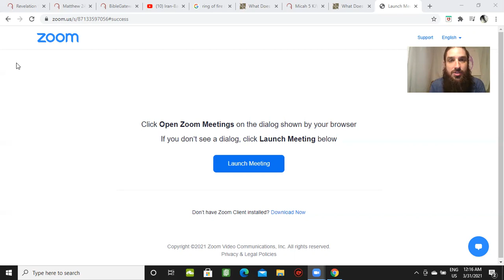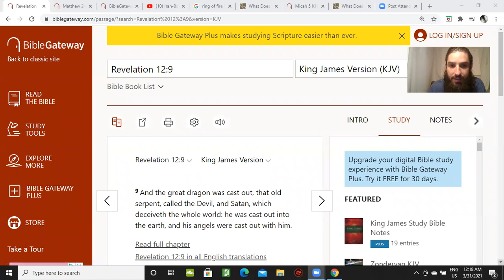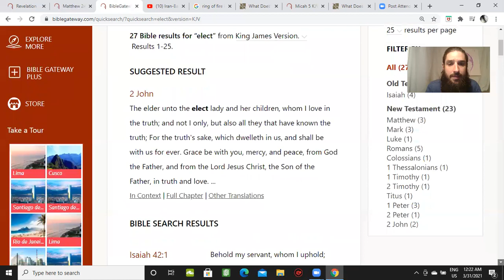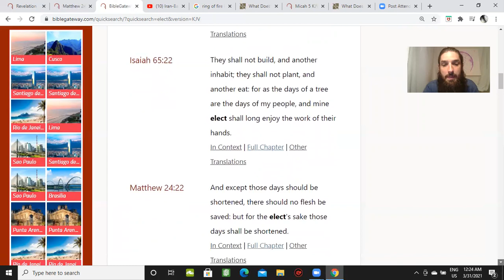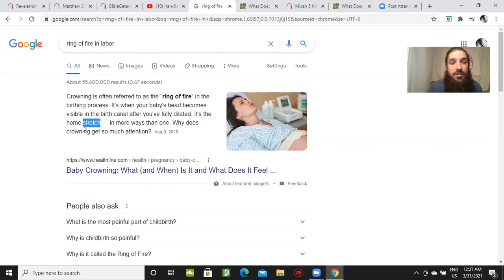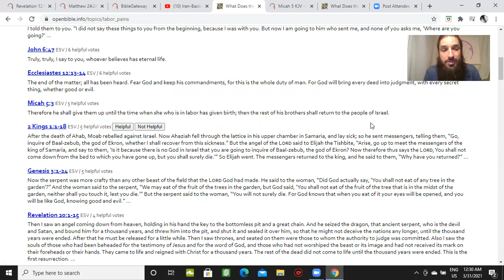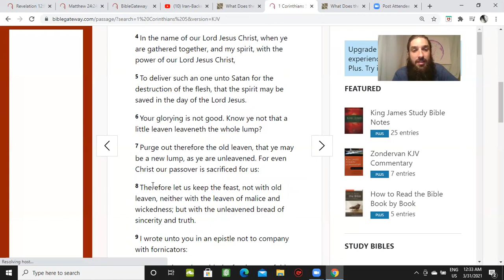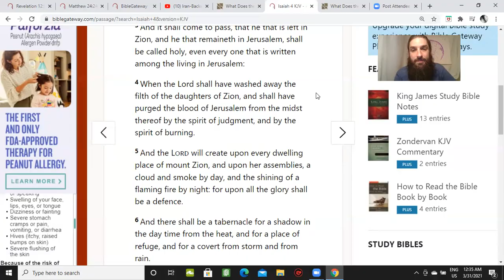Fleeing to the mountains this Passover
Love is truth. People have free will to make the decisions to obtain salvation and obtain the spiritual blessings The LORD desires to give every person. We will be judged by our own actions.
Study Bible
The Second Passover  Numbers  9:13-14
…12they may not leave any of it until morning or break any of its bones. They must observe the Passover according to all its statutes. 13But if a man who is ceremonially clean and is not on a journey still fails to observe the Passover, he must be cut off from his people, because he did not present the LORD’s offering at its appointed time. That man will bear the consequences of his sin
 1 Corinthians 5:7-8
7 Purge out therefore the old leaven, that ye may be a new lump, as ye are unleavened. For even Christ our passover is sacrificed for us:

8 Therefore let us keep the feast, not with old leaven, neither with the leaven of malice and wickedness; but with the unleavened bread of sincerity and truth.
We must ALL know...We can say that we love God and truly believe this in our hearts and in our minds but unless you SHOW The LORD that you love Him you will not receive the blessings graces and gifts of His salvation. If you love The LORD you will keep His WORD!
Revelation 3:10
The LORD gave us His Word to show us how to live and how to handle each situation and how to serve and worship Him. Its up to you whether or not you will keep it. God bless you all in Jesus Christ Mighty Name amen!